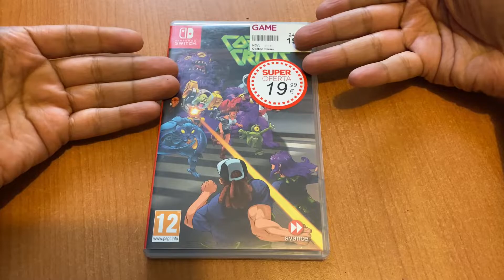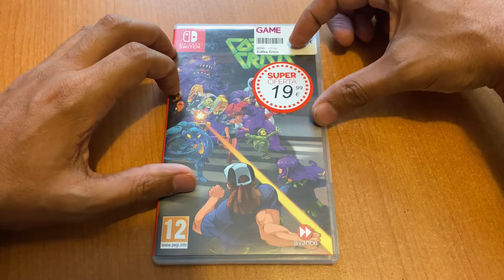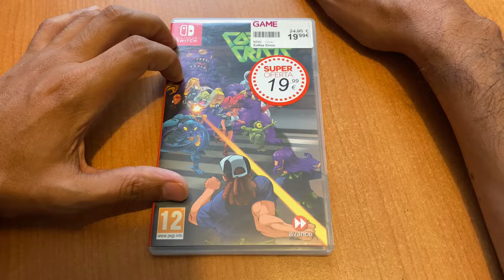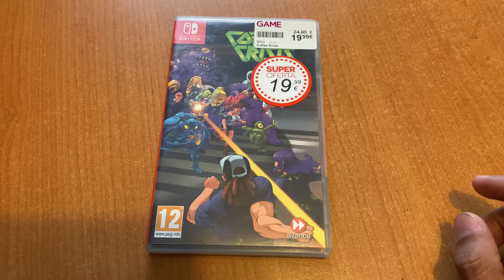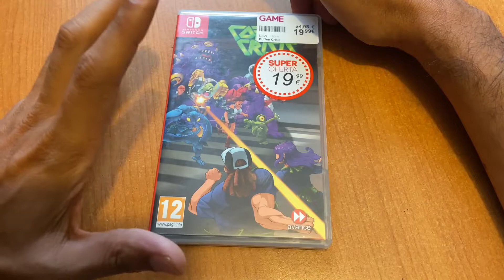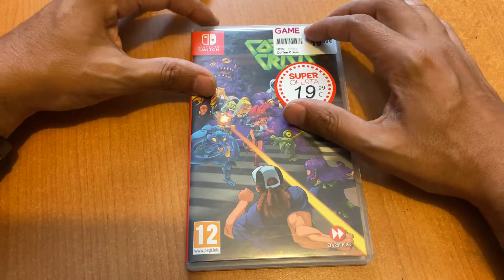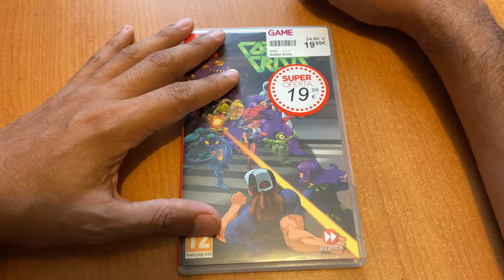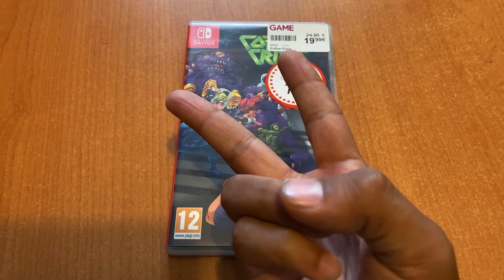JdeV / 1000+ juegos (0572) Coffee Crisis - Nintendo Switch